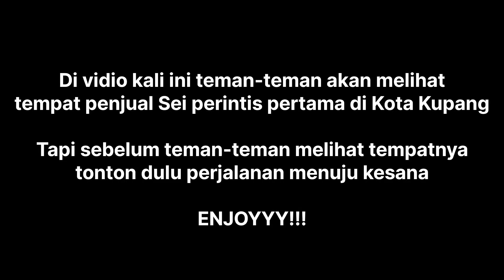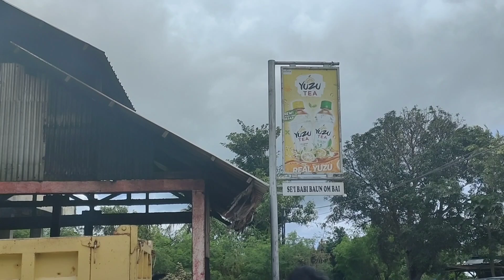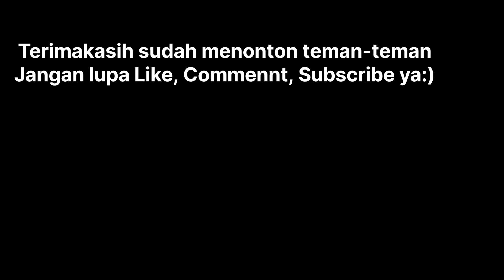SEI B4B! PALING ENAK DI INDONESIA !! TIDAK PERNAH SEPI PENGUNJUNG ! SEI B4B! OM BAI BAUN KUPANG, NTT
Terimakasih sudah mau nonton vidio ini ya

Di Vidio Kali ini teman-teman akan melihat tempat penjualan Sei (Se'i) Babi perintis pertama yang ada di kota kupang, NTT.

Yuk bantu share vidio ini supaya chanel ini lebih berkembang.

Enjoyyy.

Tonton vidioku yang lainnya yuk